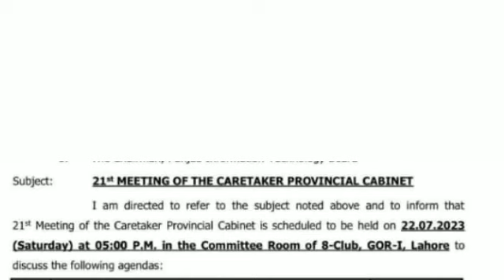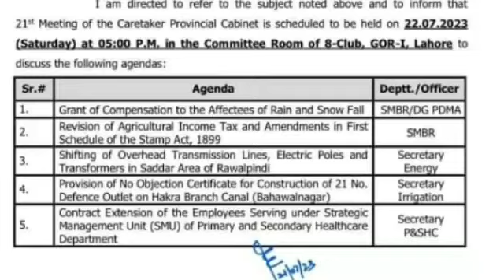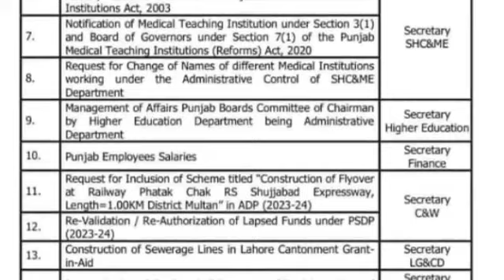How caretaker govt decided to include pay and pensions for revise notification|| rehmanalibajwa|Apca